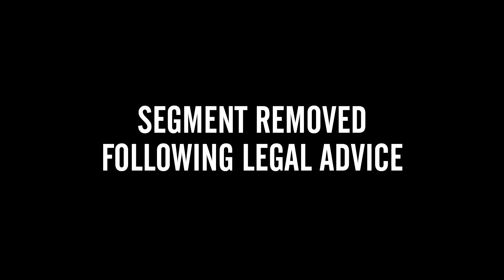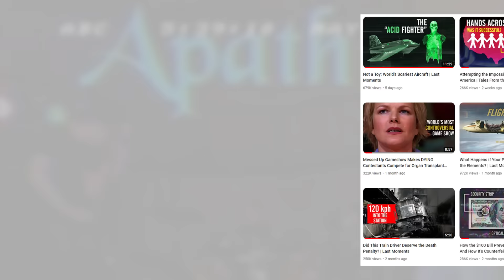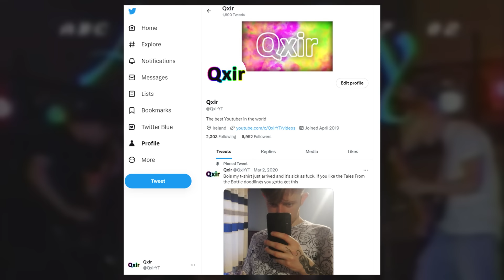The "Smiley Face" Bomber | Tales From the Bottle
Why would someone plant bombs across the country in the shape of a smiley face?

"Lucas John "Luke" Helder (born May 5, 1981) also known as the Midwest Pipe Bomber, is an American domestic terrorist and former University of Wisconsin–Stout student from Pine Island, Minnesota.
He was arrested in 2002 as a suspect in pipe bombings in mailboxes, which injured several people. In 2004 he was found mentally incompetent to stand trial and is still incarcerated in a federal medical facility."